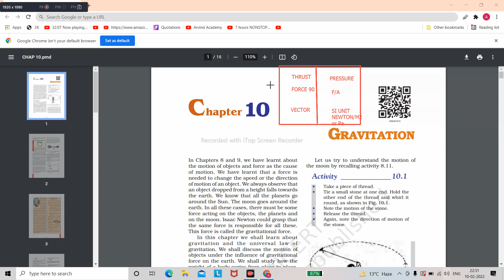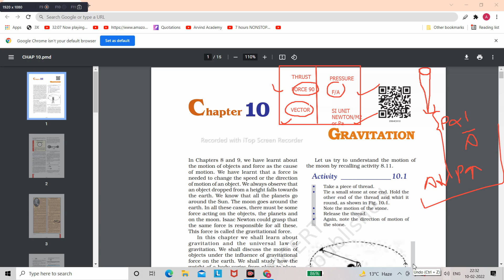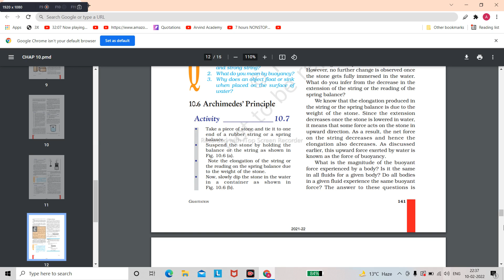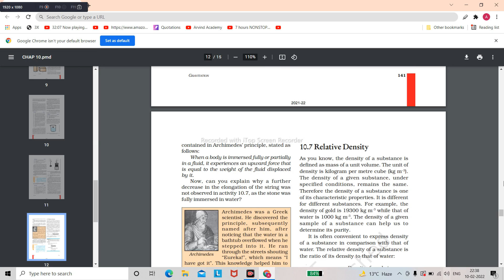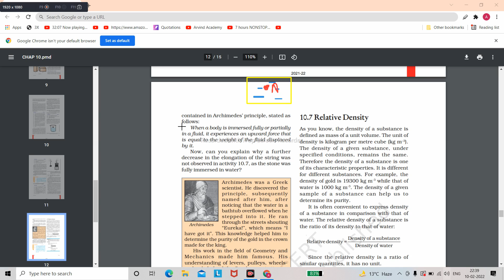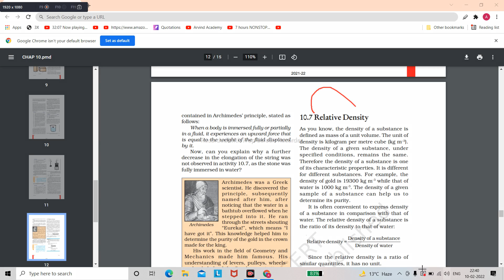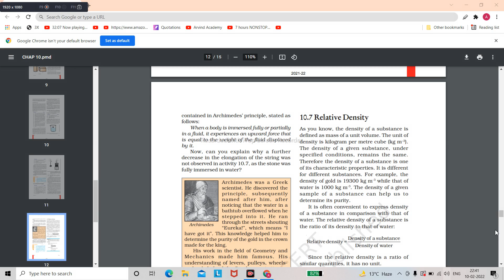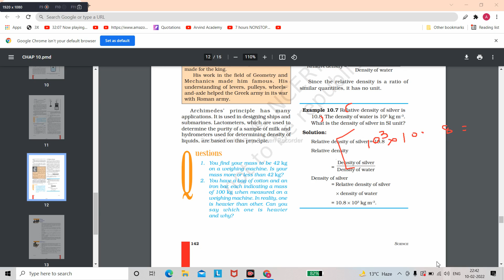GRAVITY - CLASS 9 - ONE SHOT - PART 2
class 10 science term 1 mcq,